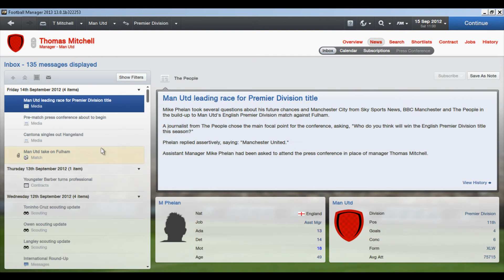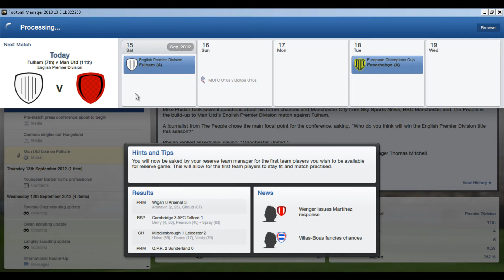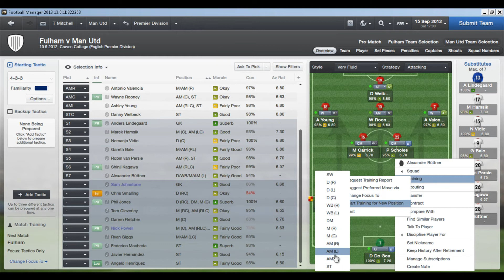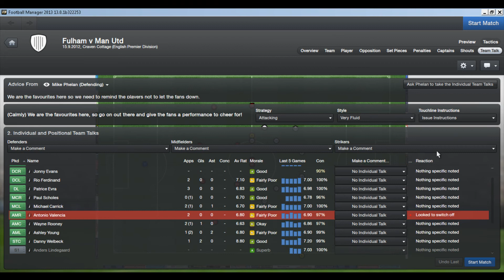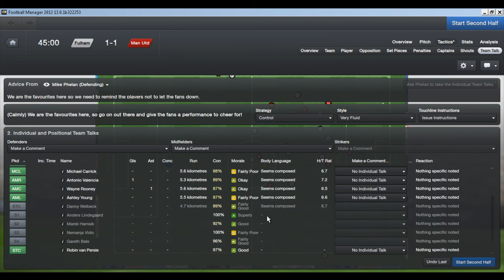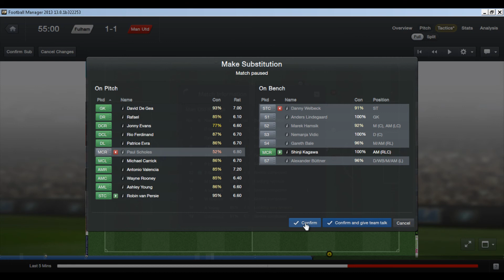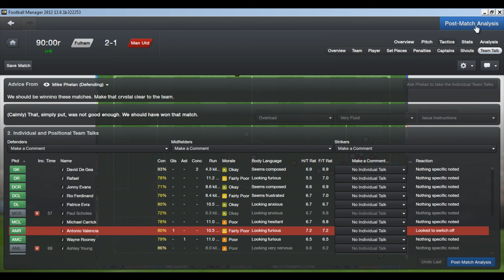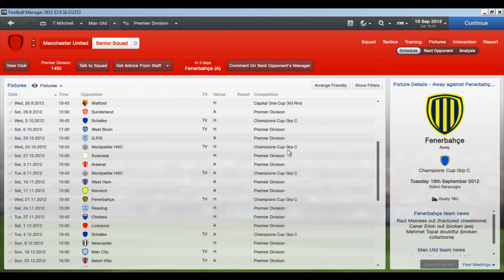Football Manager 2013 , season 1 , episode 5 Fulham vs Manchester United